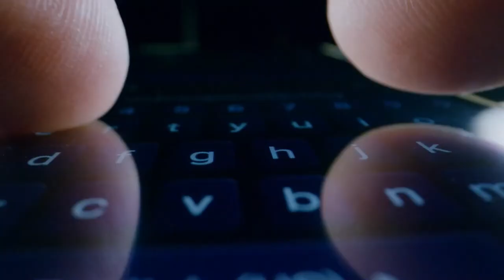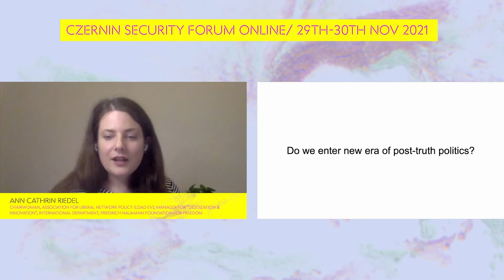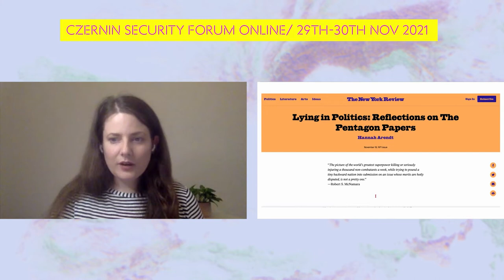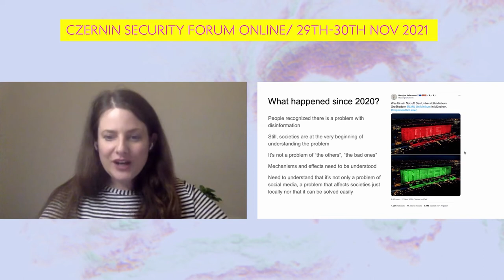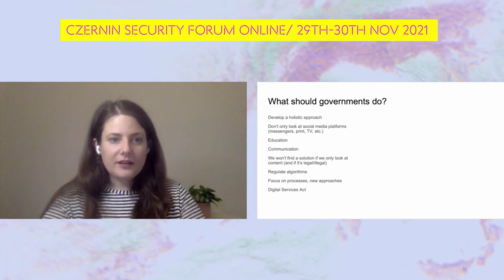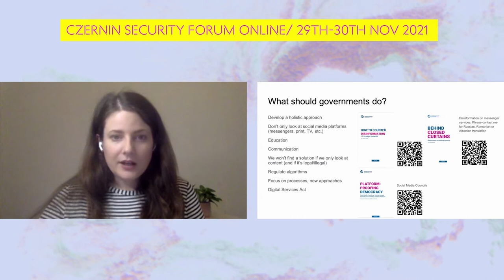Panel: From Disinformation to Polarization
The changing structure of disinformation campaigns threatens security of democratic institutions and values. What is different after 2020? Do we enter a new era of post-truth politics? How do social media companies and governments address threats to democracy? What are the limitations of content moderation and who has the authority over it?

Chair:
Jan Daniel, Researcher, Institute of International Relations Prague

Speakers:
Alexi Drew, Senior Analyst, RAND Europe
Oana Popescu, Director, GlobalFocus Center
Michal Boni, Former Minister of Administration and Digitalization of Poland 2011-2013
Ann Cathrin Riedel, Chairwoman, Association for Liberal Network Policy (LOAD eV); Manager for "Digitization & Innovation", International Department, Friedrich Naumann Foundation for Freedom